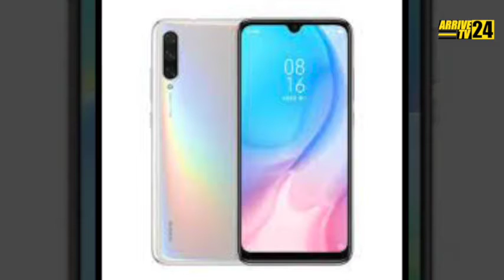Xiaomi का 29 मार्च को मेगा इवेंट, नया फिटनेस बैंड और नए स्मार्टफोन्स होंगे लॉन्च